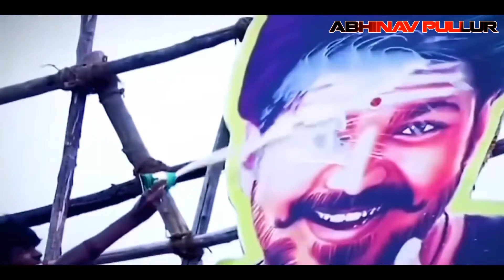VIJAY BIRTHDAY MASHUP/ABHINAV PULLUR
Joseph Vijay Chandrasekhar (born 22 June 1974) is an Indian film actor, dancer, playback singer and philanthropist who works predominantly in Tamil cinema and also appeared in other Indian languages films. Referred to by fans and media as "Thalapathy" (commander), Vijay is the highest paid actor in Tamil cinemaand is also considered as one of the most bankable stars in the Indian film industry.He has significant fan following globally and has acted in 64 films as a lead actor. He has won won numerous awards, including eight Vijay Awards by Star India, three Tamil Nadu State Film Awards by Government of Tamil Nadu, and a SIIMA Award.He has been included several times in the Forbes India Celebrity 100 list, based on the earnings of Indian celebrities.ijay is among the most popular celebrities in India.In 2008, he was signed as an ambassador for the Indian Premier League cricket team Chennai Super Kings. In 2009, Coca-Cola India signed him as their brand ambassador in Tamil Nadu and he subsequently featured in advertisements for the company. In 2013, Consulate General of the United States, Chennai appeared him as the ambassador for 'V Go Green' global awareness campaign movement.Vijay's popularity has been recorded by both Google and Twitter as the most-searched-and-tweeted actor several times. As a philanthropist, Vijay formed the social welfare organisation, Vijay Makkal Iyakkam (ENG: Vijay People Organization), which is responsible for much of his philanthropic work. He received an honorary doctorate from the Dr. M.G.R. Educational and Research Institute of the Tamil Nadu Dr. M.G.R. Medical University in 2007 for his contributions to social welfare and in honour of his achievements in the film industry. International Business Times framed him as the "consistent box office performer".